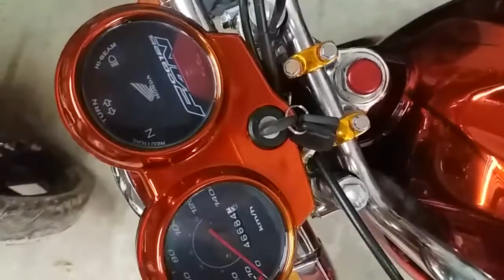cromo al agua by cromarte salta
trabajo realizado por javier fuster aerografias, productos quimicos y colore candy de cromarte salta.